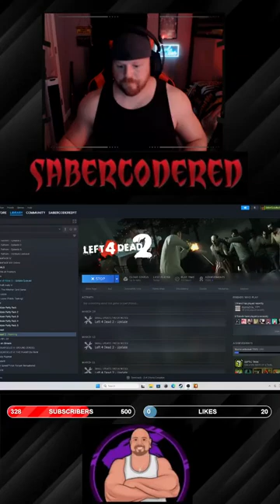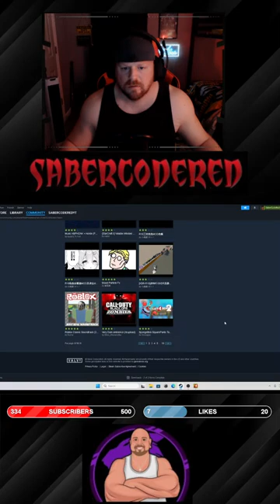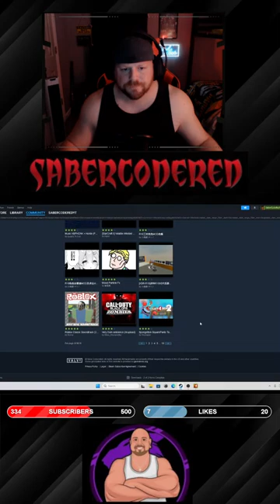🔴Fortnite takes on Left 4 Dead ??????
Fortnite heroes take on the undead !!